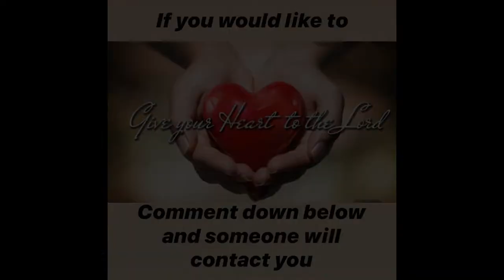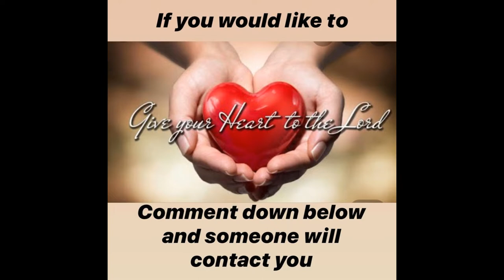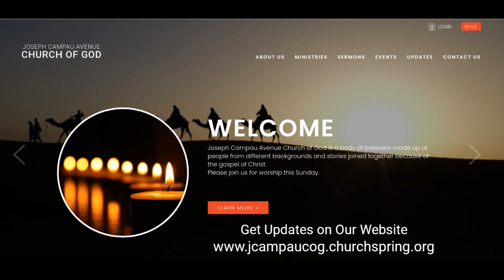I've Got to Get Past This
Guest Speaker
Pstr. Raymond Davis
St. Peter's Baptist Church